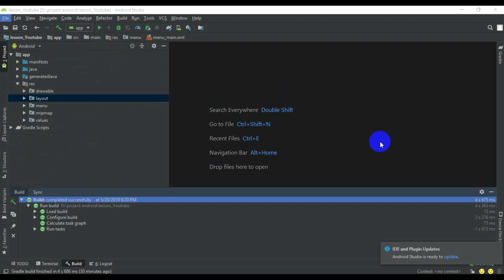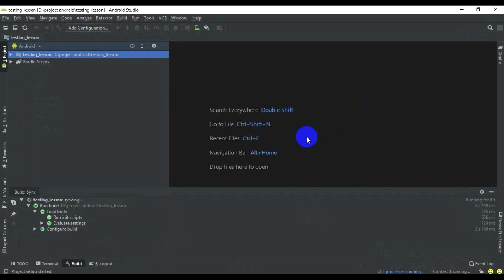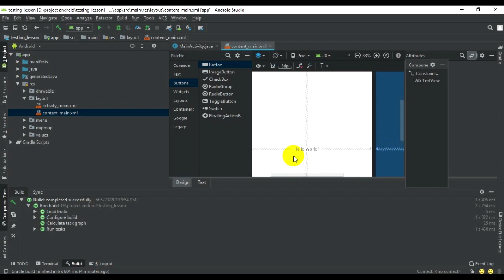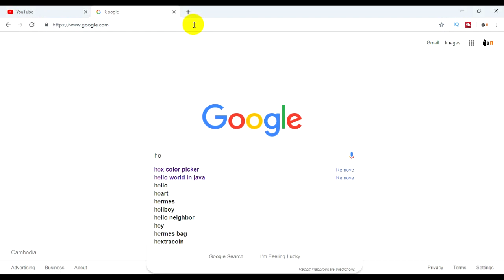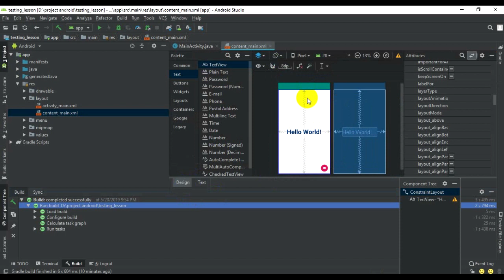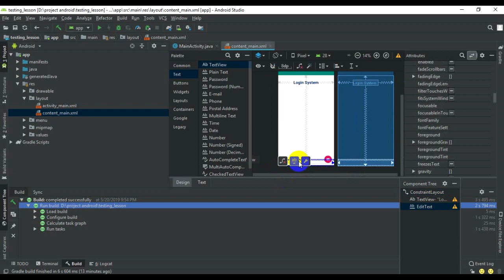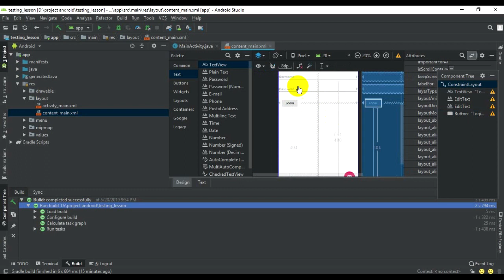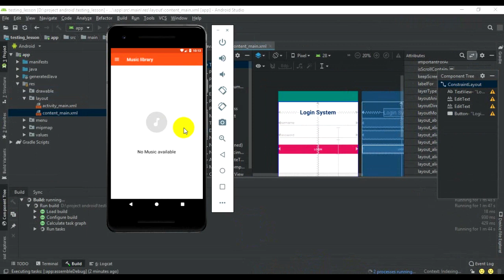មេរៀន​ android រៀនបង្កើតកម្មវិធីសម្រាប់ទូរស័ព្ទ Part 4 របៀបបង្កើតកម្មវិធីទូរស័ព្ទ